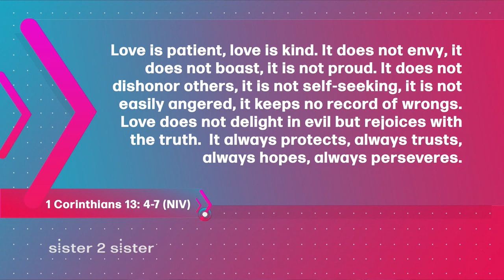Sister 2 Sister: Man's Helper, More than Friends, Warning Signs...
Join the sisters of Sister 2 Sister when we ask: What does the Bible mean by the woman being man's "helper?" What do you do when you want to be MORE than friends? And... what are the warning flags in a relationship? All that and more on the next Sister 2 Sister!